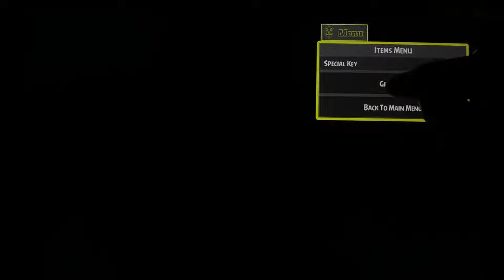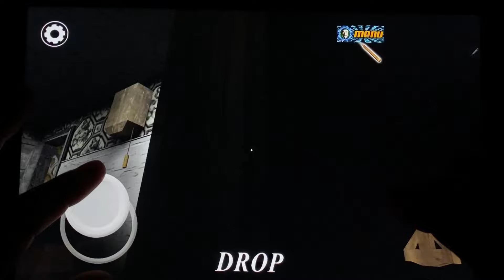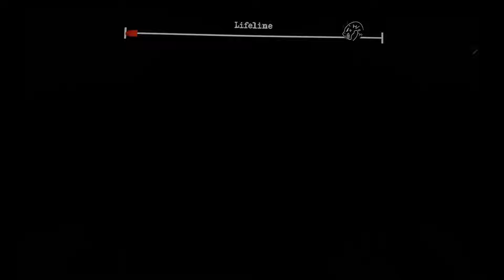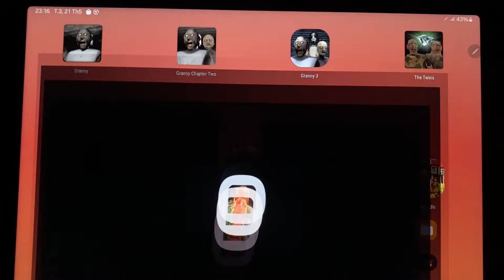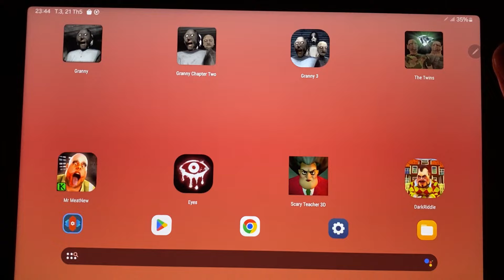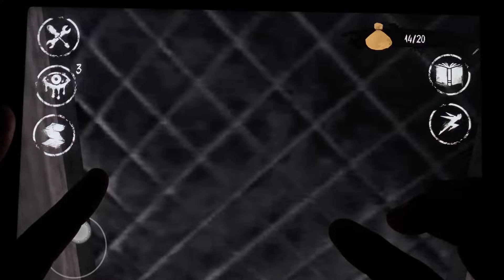Granny 1,2,3,The Twins,Mr Meat,Eyes,Scary Teacher 3D,Dark Riddle